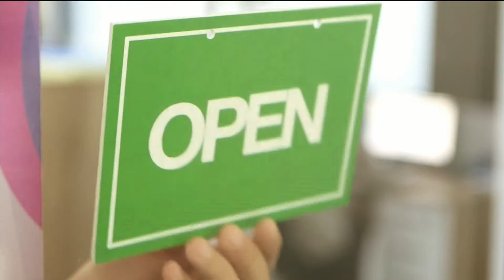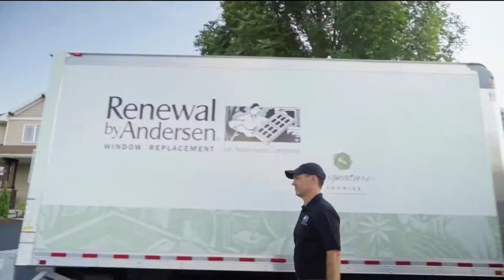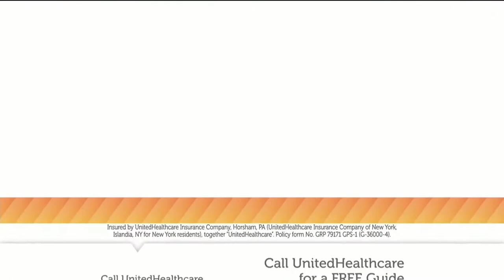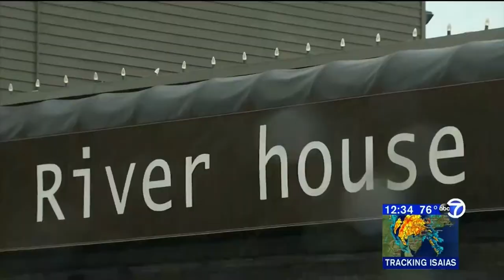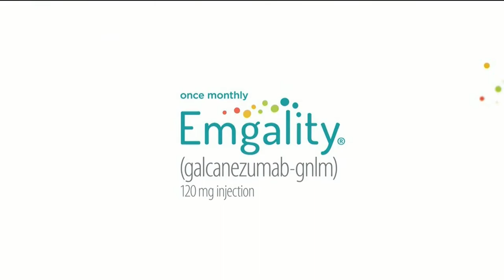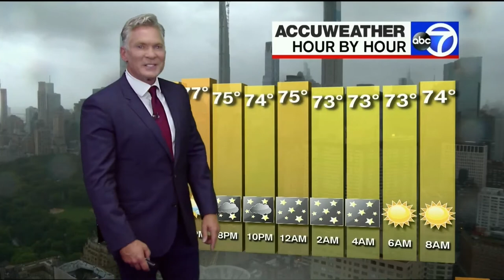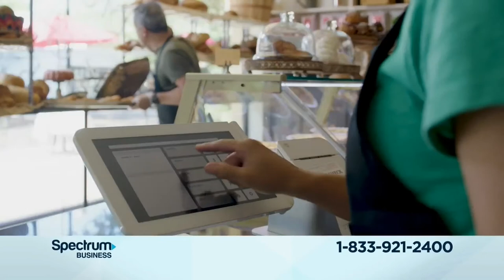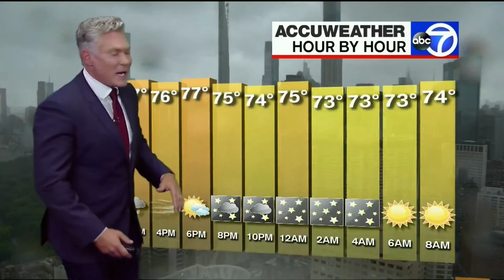ABC Eyewitness News 7 Coverage On Tropical Storm Isaias (12:00-1:00PM) (8/4/20)